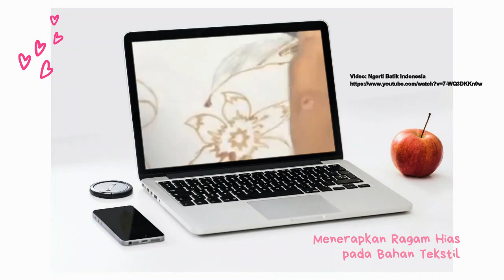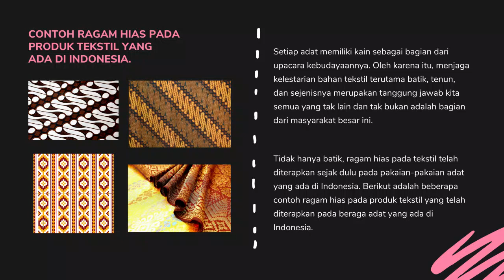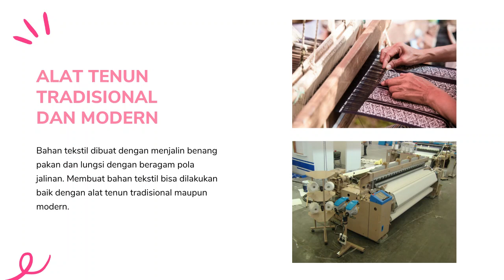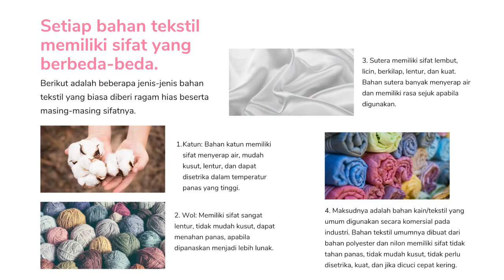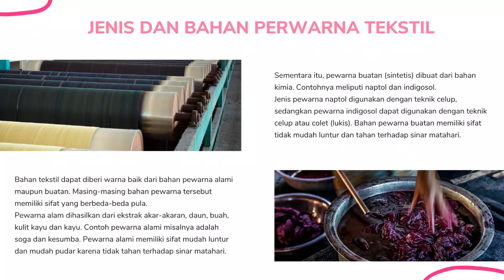Ragam Hias Pada Bahan Tekstil - Seni Budaya Kelas 7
Musik
Free Royalty Gamelan Music Background for Corporate, Business & Company Presentation | Traditional Indonesian Music

The Biggest Indonesia Voice Over Marketplace

Video Footage:
Ngerti Batik Indonesia